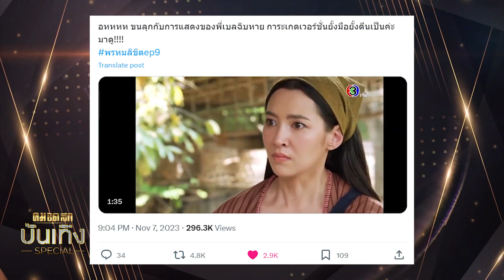กู้เรตติ้ง'พรหมลิขิต'ไม่แผ่วเรียกแฟนละครคืน กับฉากองค์ลง'พุดตาน' | คมชัดลึกบันเทิง สเปเชี่ยล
คมชัดลึกบันเทิง วันนี้มาอัปเดตประเด็นนักร้องหนุ่มว่าน ธนกฤต หลังขับเก๋งพุ่งชนรถขยะ เมืองนนทบุรี ทำเจ้าหน้าที่เจ็บ ขณะที่ฝั่งละครดัง พรหมลิขิต กระแสกลับมาปังเสียงชมสนั่นโลกออนไลน์กับฉาก พุดตาน องค์แม่นายกระเกดประทับร่าง ติดตาม